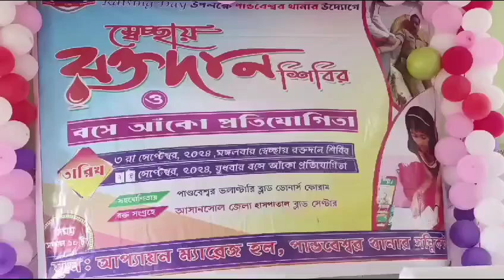রক্তদান শিবির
নিজস্ব সংবাদদাতা  দুর্গাপুর

পাণ্ডবেশ্বর থানার উদ্যোগে স্বেচ্ছায় রক্তদান শিবির ও বসে আঁকো প্রতিযোগিতা অনুষ্ঠান আয়োজিত হলো। আসানসোল দুর্গাপুর পুলিশ কমিশনারেটর পুলিশ এইরকম বহু সামাজিক কার্যকলাপ করে থাকে সারা বছর ধরেই। এর মাধ্যমে সাধারণ মানুষের সঙ্গে পুলিশের যোগাযোগের ভীত হয় পাশাপাশি  প্রশাসনিক কাজকর্ম দেখার পর সমাজ কল্যাণমূলক কাজে অংশ নেয় পুলিস।
মঙ্গলবার পাণ্ডবেশ্বর থানার উদ্যোগে রাজ্যে ব্লাড ব্যাংক গুলিতে রক্তের ঘাটতি কিছুটা হলেও দূর করতে স্বেচ্ছায় রক্তদান শিবিরের আয়োজন হয়। এই দিনের এই শিবিরে পুলিশ কর্মীসহ মোট ১০০ জন রক্তদাতা স্বেচ্ছায় রক্তদান করেন। রক্তদানের পর স্থানীয় কচি কাচাদের নিয়ে হয় বসে আঁকো প্রতিযোগিতা। এই দিনের রক্তদান শিবিরে উপস্থিত ছিলেন পাণ্ডবেশ্বর থানার ইন্সপেক্টর রাহুল দেব বর্মন ছাড়াও সিআই বি পিন্টু মুখার্জি এসিপি অন্ডাল পিন্টু সাহা  প্রমুখ